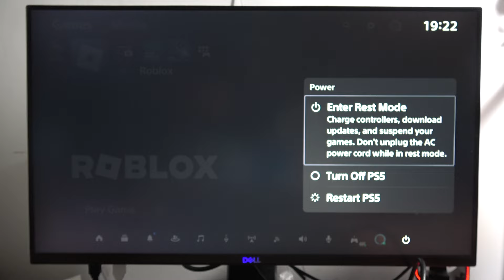PS5 Slim: Does Rest Mode Downloads Games Faster on PlayStation 5 Slim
Unlock the truth about game downloads in Rest Mode on the PS5 Slim with this YouTube video. Find out if utilizing Rest Mode enhances the speed of game downloads on the PlayStation 5 Slim, offering valuable insights into optimizing your gaming experience.